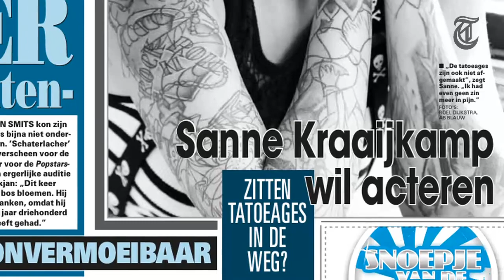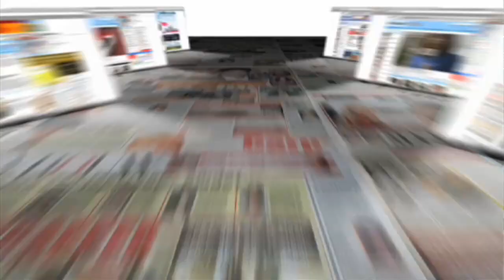Dochter Kraaijkamp in Playboy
VIDEO John Kraaijkamp sr. heeft zijn dochter Sanne zijn zege gegeven om te poseren in de Playboy die volgende maand uitkomt.